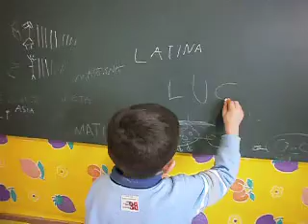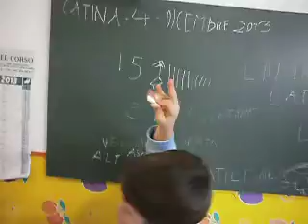Luca scrive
Luca scrive il suo nome, la citta' dove vive, conta quante compagne sono presenti in classe e scrive il numero corrispondente alla lavagna